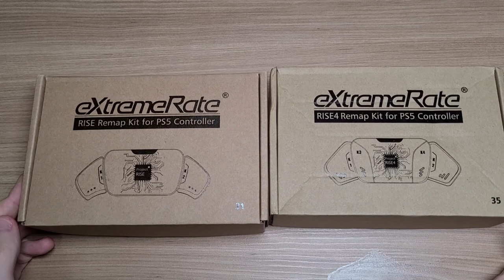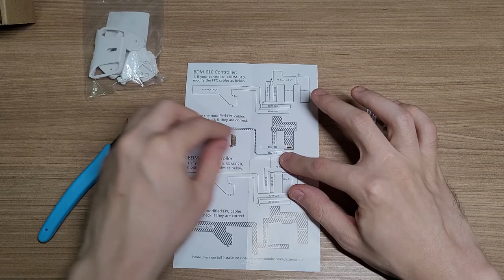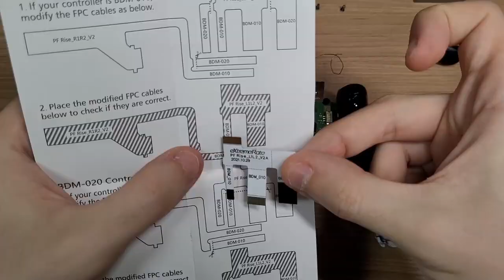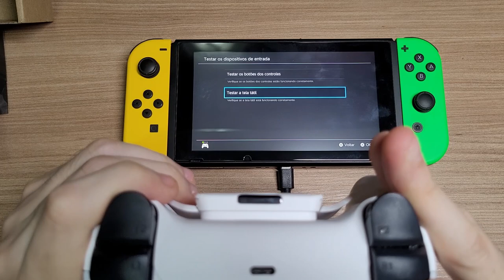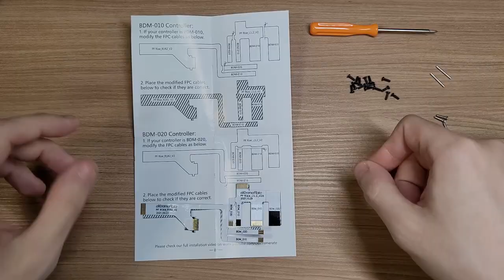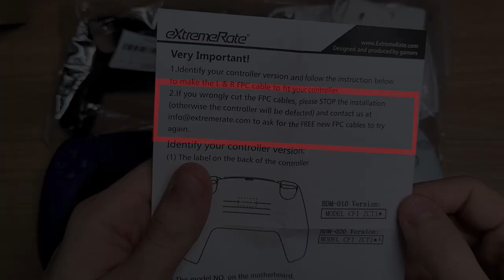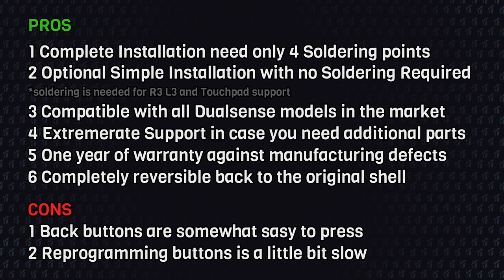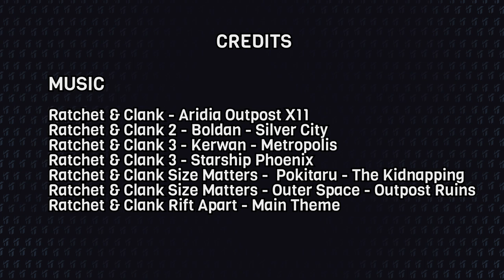Back Buttons for the Dualsense! / eXtremeRate Rise Remap Kit!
Hello everyone!
Following the Xbox Series S/X Mod, today I'm bringing the Rise Remap Kit for your original Dualsense Controller!

🛒Buy the Rise Remap Kit for the Dualsense here:🛒
4 Buttons
2 Buttons

2 Buttons Metal Edition

Coupoon Code :
vkschannel

▬ Chapters  ▬▬▬▬▬▬▬▬▬▬
0:00 - Intro
0:25 - Unboxing
1:15 - Checking your controller model
1:51 - Cutting the Cables
2:29 - Preparing the Back Shell
4:01 - Disassembling the Dualsense
5:25 - Full Installation
13:00 - Testing the Mod
15:59 - No Solder Installation
16:29 - Preparing the Back Shell
18:54 - Disassembling the Dualsense
20:28 - Short Installation
28:14 - Noisy activation button solution
28:42 - Testing the Mod
31:18 - Final Thoughts